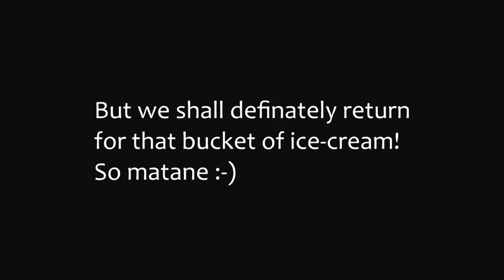Higgs Boson (musician) Ride's the Shinkansen (Bullet Train) Japan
This video was compiled by Higgs Boson @ Creative Musicality.

Ride the Shinkansen is a train-trip with diversions. There's a car ride through nigh-time Nagoya and through a tunnel on our way to Kyoto. Also scenes of Tokyo, Yokohama, Osaka Aquarium and Universal Studios in Osaka.

ヒグス　ボソン　「ライド　ザ　新幹線」　ビデオ　-　ぜひ'いいね'して、シェアしていただけるようお願いいたします。サンキュー